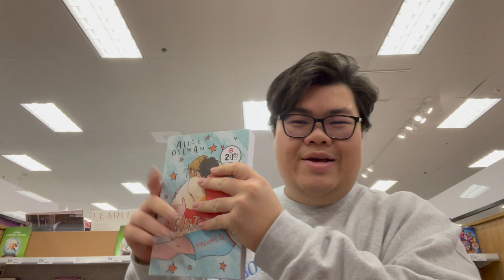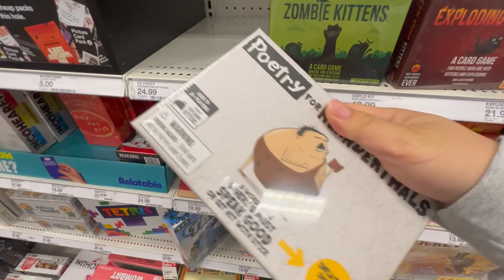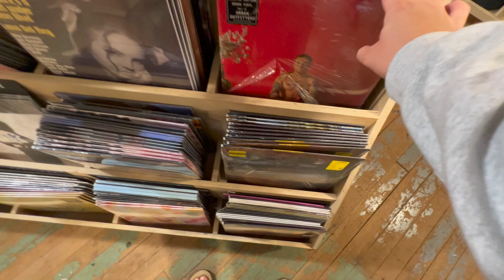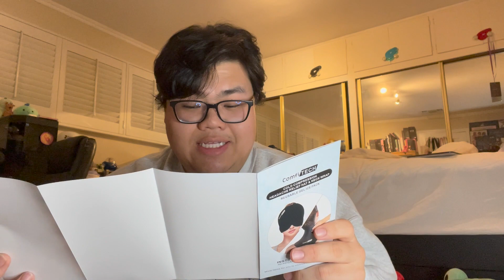new haircut + come shopping with me | vlogmas day 19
HAPPY VLOGMAS DAY 19 EVERYONE! got a new haircut!!! also did some shopping of course!!! hope you enjoy the vlog x - thad